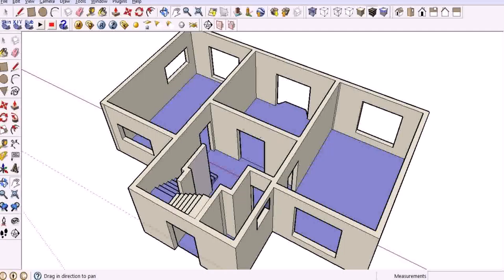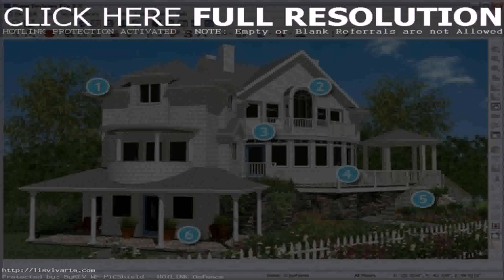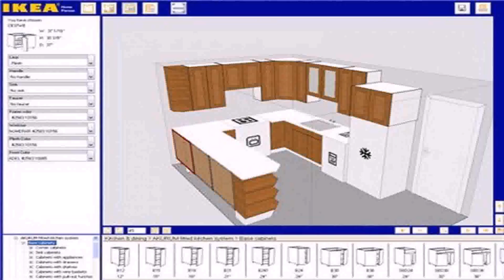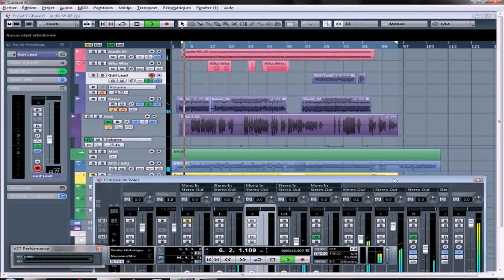Buy Car NY 5% DP